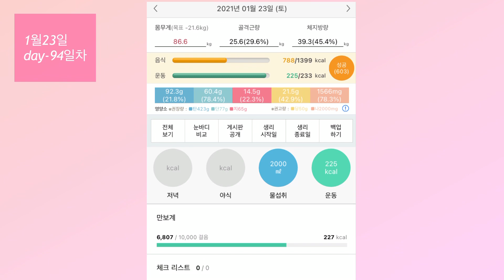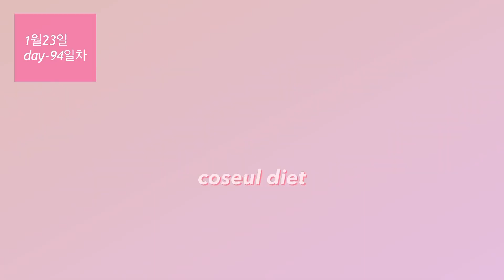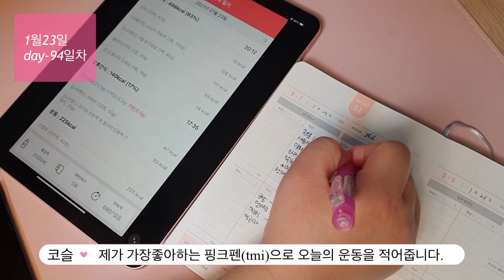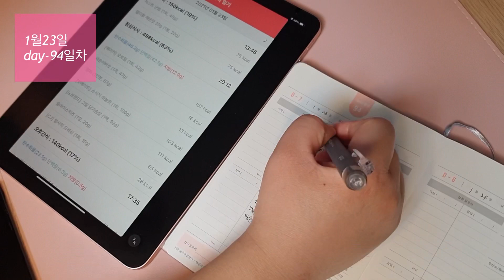dietvlog 초고도비만 탈출 다이어트 브이로그 DAY 94일차 -22kg 감량중인 맛있고 배부른 식단 닭가슴살 오트밀죽 닭가슴살소시지 방울토마토샐러드 강아지 산책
안녕하세요 코슬입니다 😘
108.7kg부터 시작한 다이어터입니다!

Hello, this is coseul😘
Diet is in progress from 108.7kg.

📺 화질 설정을 1080p로 설정해주시면 선명하게 보실 수 있습니당!

계속 정체기에 느리게 빠지고 있어서 조마조마 하던차에
1.1kg 가 쑥 빠져서 기분이 좋았어요ㅎ
요즘 운태기라 운동하기 싫지만 산책걷기와
영상보면서 스탭퍼타기로 극복 할려고 하고 있어요 !
꾸준히 영상 올리겠습니당ㅎㅎ
많이 응원해주세요 감사합니다 🧡

영상촬영:갤럭시s9+
편집: 블로